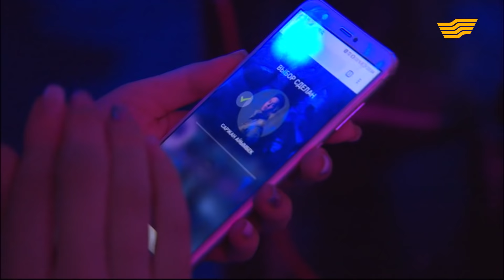Р.Малцагов, М.Cыздықов, С.Аширова, Д.Әбдухалық. 3-апта. «Topjarǵan» музыкалық шоуы. 2-маусым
Ринат Малцагов, Мәди Cыздықов, Салтанат Аширова, Дидар Әбдухалық. 3-неделя. Музыкальное шоу вокалистов «Topjarǵan». II сезон

«Topjarǵan» – әлем бойынша жүзден аса жобаны жүзеге асырушы Armoza Formats (Израиль) компаниясына тиесілі жаңа әлемдік форматтағы музыкалық шоу. Миллиондаған көрерменнің жүрегін жаулаған ән байқауының ІІ маусымы «Хабар» арнасының эфирінде.
«Topjarǵan» - это новый мировой формат музыкального шоу от компании Armoza Formats (Израиль), на счету которой более ста проектов, реализованных по всему миру.

1) М.Сыздықов, С.Аширова, Р.Малцагов, Д.Әбдухалық – «Желсіз түнде жарық ай» (Абай)

2) Айнұр Әбдиева – «Highway to Hell» (Бон Скотт, Ангус Янг, Малькольм Янг)

3) Салтанат Аширова – «День опять погас» (Сөзі: А.Варум, А.Мельник, әні: Н.Мамбетов)

4) Айнұр Әбдиева – «Something’s got a hold on me» (Etta James, Leroy Kirkland, Leonard Chess, Phil Chess)

5) Javier Romero Licerna – «Қызыл өрік» (Сөзі: Р.Зайытов, қырғыз әні)

6) Данияр Ғұбайдолла – «Я вернусь» (Игорь Тальков)

7) Әбубәкір Құралбеков – «Счастье» (Сөзі: К.Арсенев, әні: А.Чумаков)

8) Айдын Жұмабаев – «Өкінбе сен» (Сөзі: Ш.Сариев, әні: Кеңес Дүйсекеев)

9) Ринат Малцагов – «I don’t want to miss a thing» (Diane Warren)

10) Айдын Жұмабаев – «Georgia on my mind» (Stuart Gorrell, Hoagy Carmichael)

11) Нұрай Мықты – «Domino» (J.Cornish, L.Gottwald, C.Kelly, M.Martin, H.Walter, Dr.Luke, Cirkut)

12) Дидар Әбдухалық – «Небо на ладони» (Сөзі: К.Губин, әні: С.Павлиашвили)

13) Нұрай Мықты – «Гүлстан – Қазақстан» (Сөзі: Б.Имашев, әні: Қ.Махан)

14) Айымбек Саржан – «Девочка, девушка, женщина» (Сөзі: С.Сашин, әні: А.Чумаков)

15) Мәди Сыздықов – «No woman, no cry» (V.Ford, B.Marley, S.Smith, Ch.Blackwell)

16) Айымбек Саржан – «Never Enough» (Benj Pasek, Justin Paul)